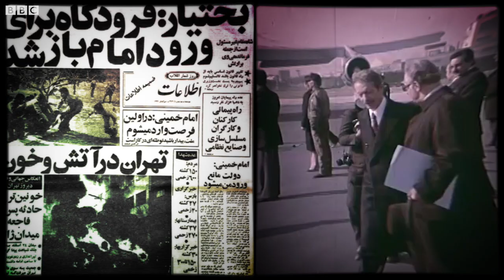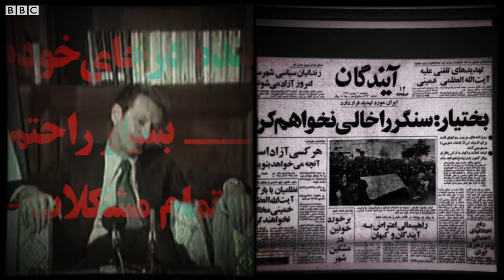صداهای انقلاب: شاپور بختیار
شاپور بختیار عضو جبهه ملی بود، پس از کودتای ۲۸ مرداد به زندان افتاد، شاه برای آرام کردن مخالفان و اثبات عزم تغییر، او را نخستوزیر کرد، اما دیگر دیر شده بود. آیتالله خمینی آمد، دولت تعیین کرد و بختیار گریخت.

تولد ۱۲۹۳، بروجن - معاون وزیر کار در دولت مصدق - عضو حزب ایران - عضو جبهه ملی - عضو شورای سلطنت - آخرین نخستوزیر پهلوی - قتل در خانه‌اش در حومه پاریس